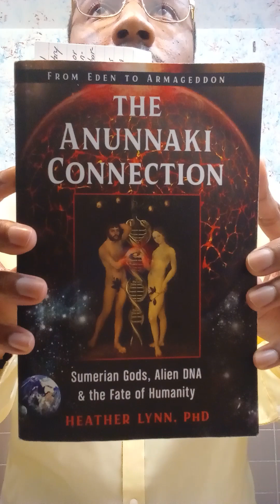The Prophecy of Maitreya (decoded)